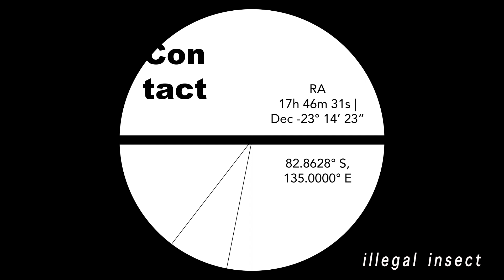Illegal Insect - Contact (Official Audio)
LYRICS
Contact from the stars above, transmissions coming to me, that's what I'm waiting for.
Escaping from my hole has been overdue, heaven is gone, searching far away.
How can I see you if my light is gone, galaxies asleep it's all in my head.
Daydreaming is what I used to do, thoughtful sleeping, sleeping.
I finally found out how I'm supposed to feel, without you, without you.
I'm floating in an endless void everybodys gone, found my peace.
Oxygens running low, giving up it's the best I've felt in my life.
I can't breath and my hearts beating faster, you will find me there, find me there.